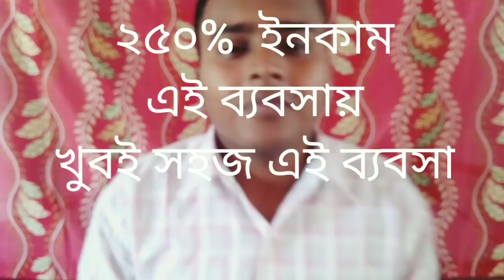৫ হাজার টাকায় নতুন ব্যবসার আইডিয়া।। বিজনেস প্ল্যান।।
খুব কম টাকায় ব্যবসা শুরু করার দারুন আইডিয়া।
এই ব্যবসাটি শুরু করা খুবই সহজ।
চা কিনুন নিচে দেওয়া লিংকে। বাংলাদেশের বন্ধুরা ইম্পোর্টের মাধ্যমে কিনবেন। ইন্ডিয়ান লজিস্টিক বাংলাদেশের লিজিস্টিকে মাল ডেলিভারি করবে। আপনি ট্যাক্স দিয়ে চা সংগ্রহ করবেন। তারপরও ভয় লাগলে আমাকে নিচে কমেন্ট করুন। আমি বাংলাদেশে আইনি পথে পাঠাতে সাহায্য করবো।

রোজ ফ্লেবার এবং
অরেঞ্জ ফ্লেবার ১০০ গ্রাম চায়ে দশ গ্রামের বেশি মেশাতে যাবেনা।
ফ্লেবার ছাড়াও বিক্রি করতে পারেন।
প্যাকেট করার জন্য প্যাকেটের রোল কিনতে হবে। এবং সেটাকে সিল মেশিন দিয়ে সিল করতে হবে।
দাম ১৩০০-১৪০০ টাকা পড়বে।

প্যাকেট করা মেসিন amazon .com  পেয়ে যাবেন।